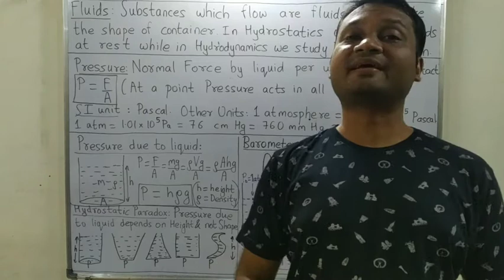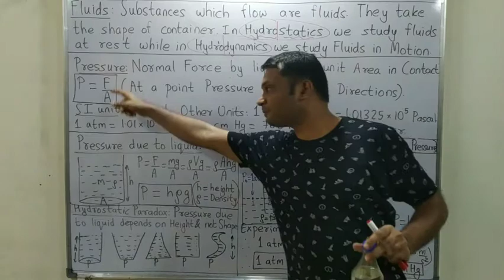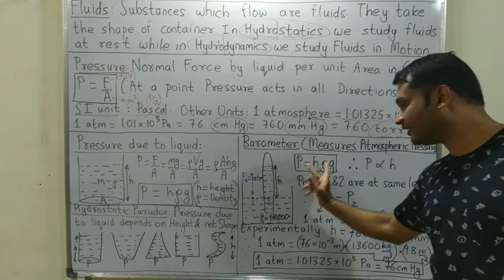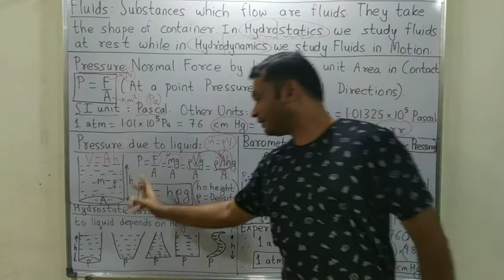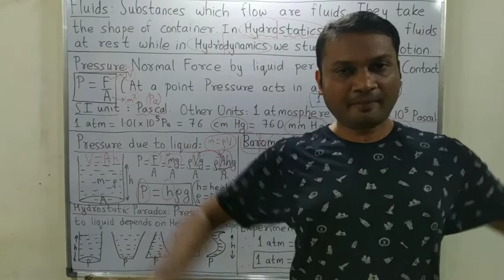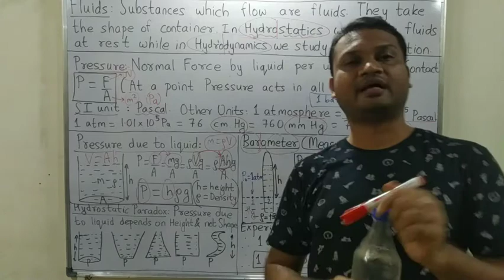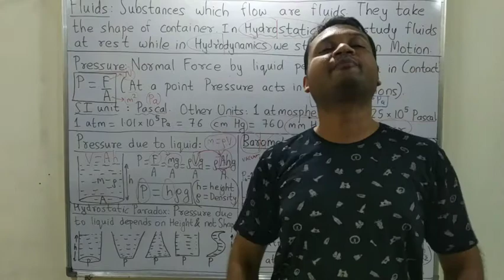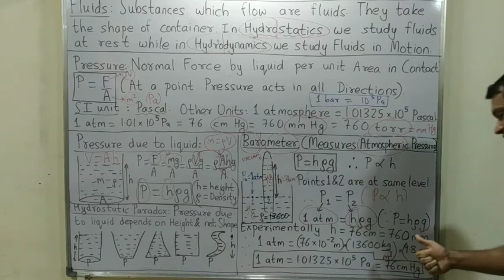Fluid mechanics & properties part 1 for JEE / NEET / CET / 11th & 12th Boards physics Pressure laws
Fluid mechanics & properties part 1 for JEE / NEET / CET / 11th & 12th Boards physics Pressure, pressure due to liquid column, Barometer, atmospheric pressure